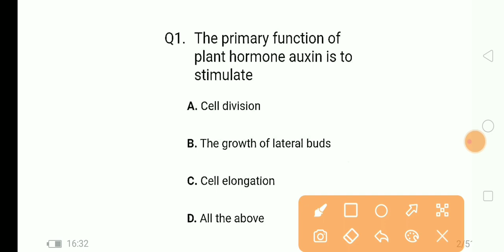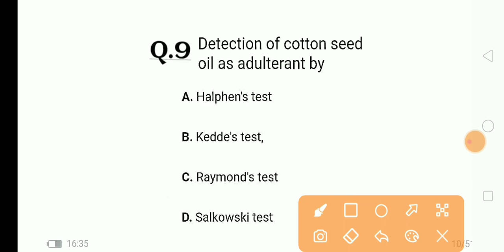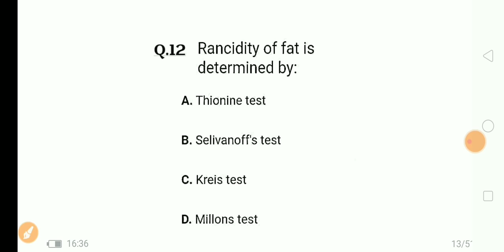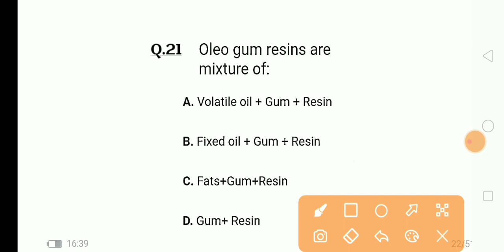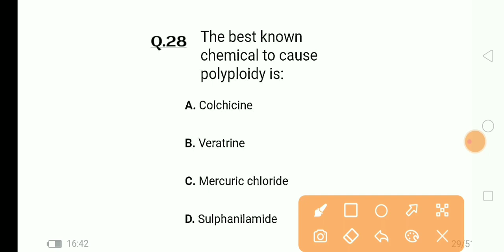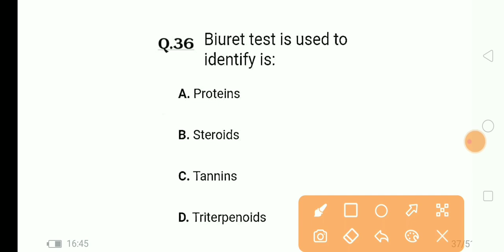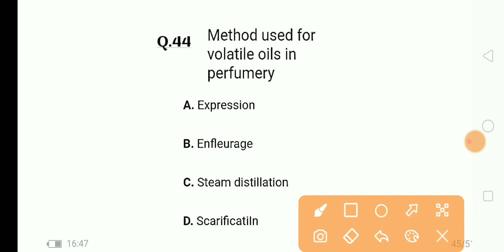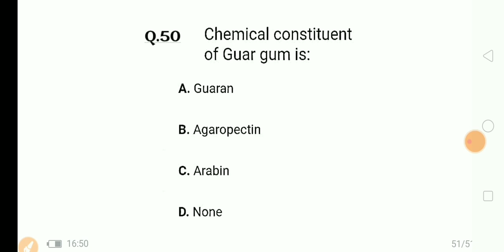Pharmacognosy Top 50 Important MCQs || D.Pharma 1st year